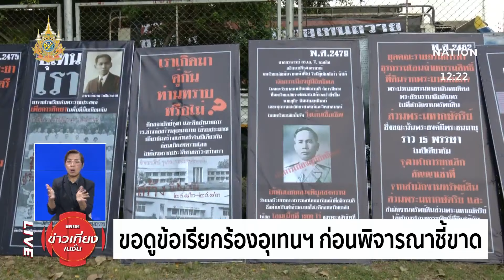นายกฯ ยันย้าย "อุเทนถวาย" ต้องยึดตามกฎหมาย | ข่าวเที่ยงเนชั่น | NationTV22